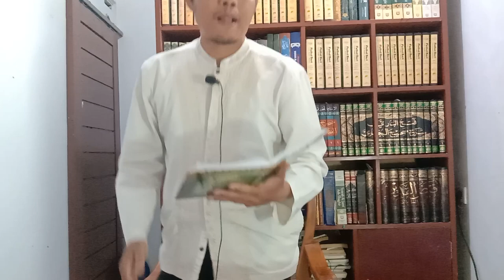HIKAM 129: CARA AGAR IBADAH TIDAK MUDAH BOSAN, Hikam Ibnu `Athaillah Assakandari Hikmah ke-129